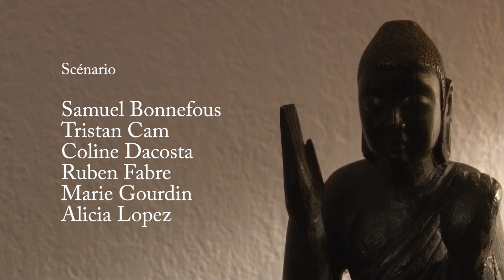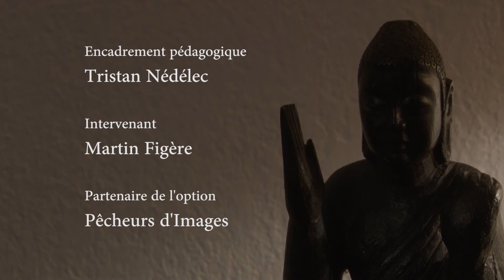passe moi le sel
projet de film section cinéma fac 2014/2015
Lycée louis feuillade Lunel.